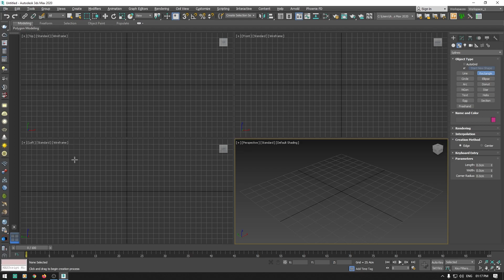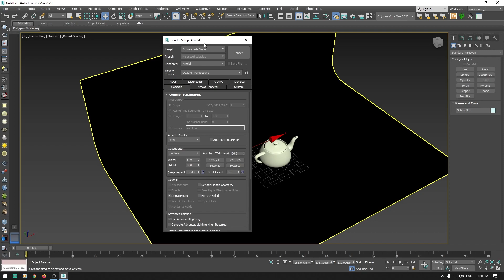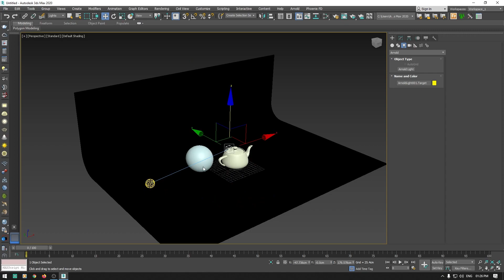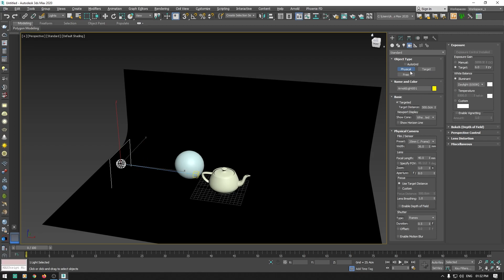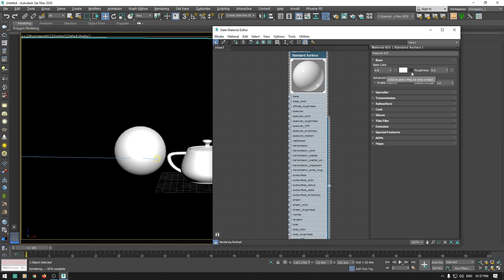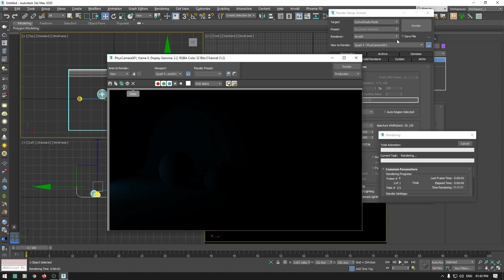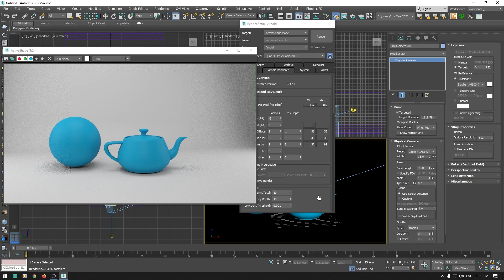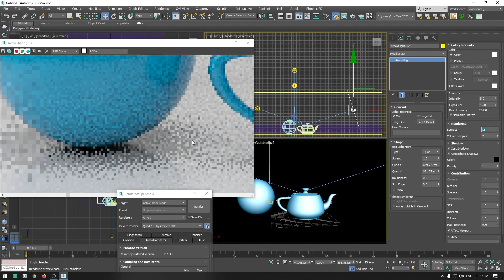3ds max Tutorial in tamil -Introduction to Arnold Render Engine தமிழ்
3DS Max Tutorial in tamil